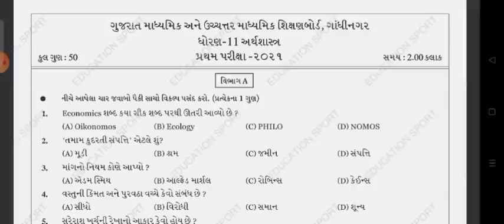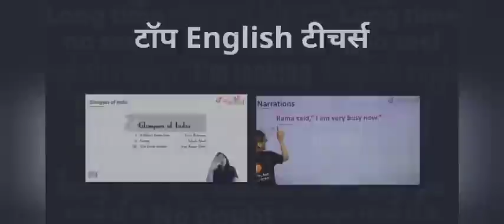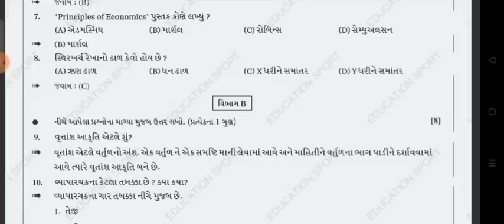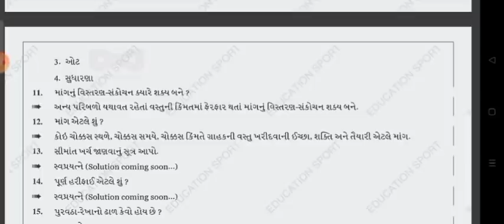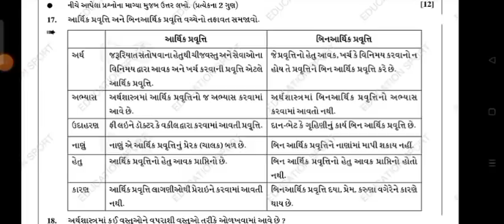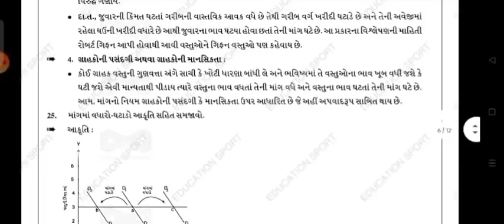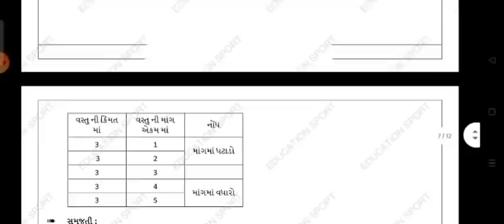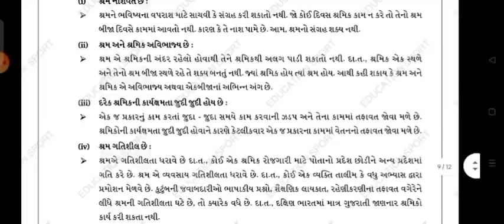STD11 ECONOMICS FIRST EXAM FULL PAPER SOLUTION OCTOBER 2022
1) Bas apne Doubt ki photo kheecho
2) Sawal ko crop karo
3) Turant Video solution pao

4 crore se jaada bachee karte hai Doubtnut App ka istemaal

dhoran 1 economics pratham kasoti paper solution october 2021
Std 11 economics First Kasoti Solution October 2021
Std 11 arthshastra partham Pariksha Paper October 2021
pratham Pariksha arthshastra solution 18 october 2021
First Exam std 11 Gujarati full solution 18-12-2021
First Exam std 11 Gujarati full solution 28/12/2021
dhoran 11 arthshastra paper download
dhoran 11 economics First Exam paper download 2021

dhoran 11 arthshastra paper solution nidan kasoti
pratham kasoti dhoran 11 economics paper download
pratham kasoti dhoran 11 hindi paper solution
pratham Pariksha dhoran 11 arthshastra model paper
dhoran 11 arthshastra first exam paper solution october 2021
dhoran 11 samajik arthshastra first exam paper solution october 2021
std 11 samajik arthshastra paper solution september 2021
arthshastra std 11 ekam kasoti solution september 2021
std 11 arthshastra nidan kasoti
dhoran 11 economics nidan kasoti
std 11 arthshastra paper solution 2021
economics std 11 paper solution 2021
arthshastra dhoran 11 paper solution 2021
gujarati paper
std 12 arthshastra pratham pariksha paper solution
pratham nidan kasoti oct 2021
std 12 arthshastra prathan satrant parixa oct 2021
dhoran 12 guj pratham nidan kasoti oct 2021
real paper solution
original pape
standard 12 economics pratham parixa paper solution octomber 2021
dhoran 12 economics pratham nidan kasoti real paper
Dhoran 12 arthshastra Pratham Nidan Kasoti Real Paper
STD 12 ECONOMICS FIRST EXAM FULL PAPER SOLUTION OCTOBER 2021

std 12 arthshastra first exam paper solution october 2021
std 12 samajik arthshastra first exam paper solution october 2021